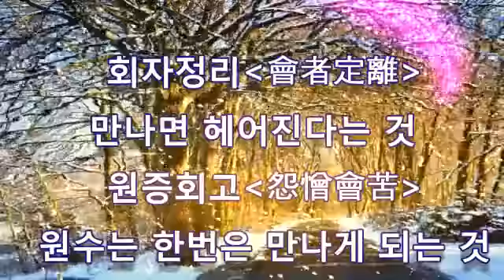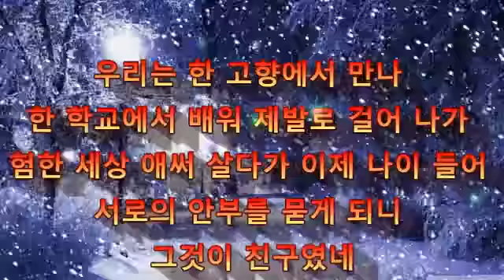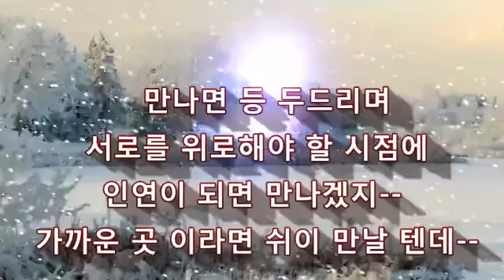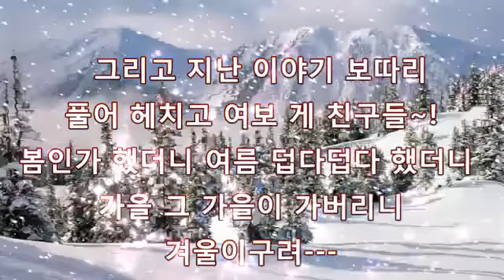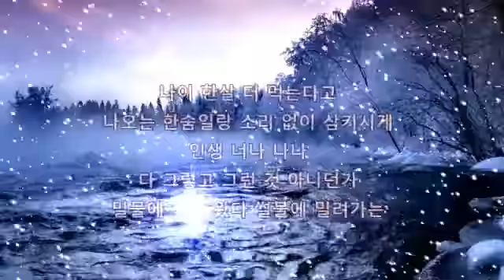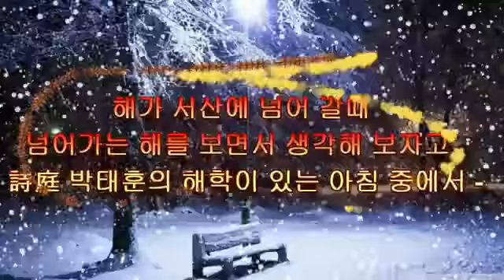💖여보게 친구 한해가 저무네💖